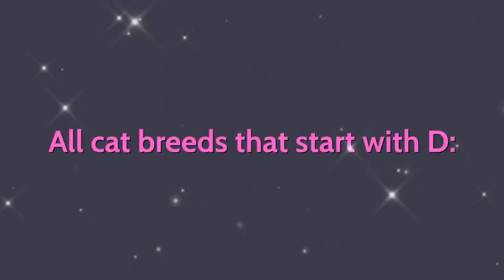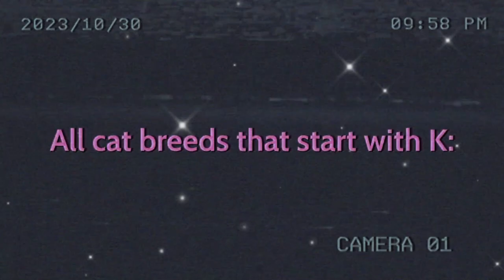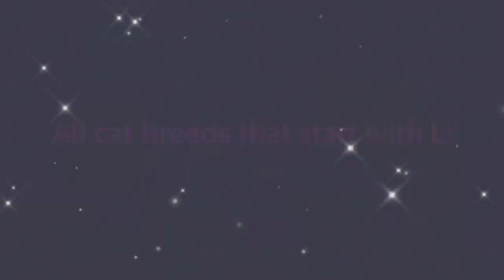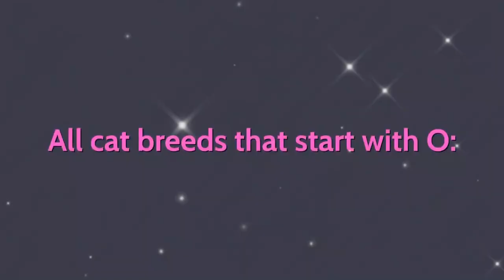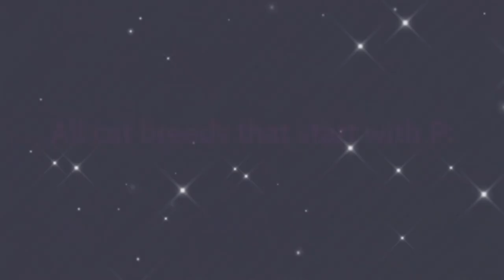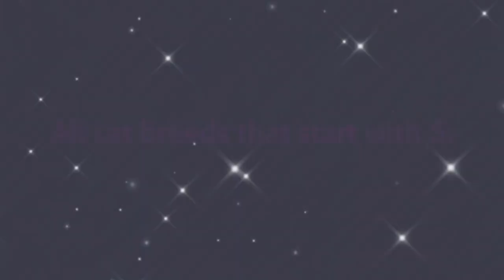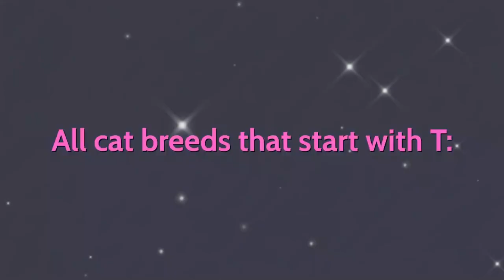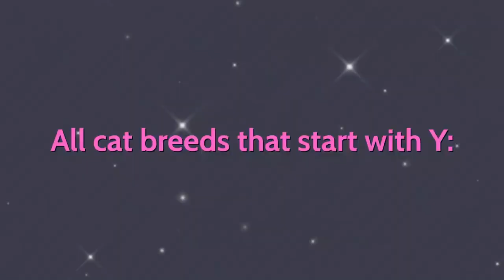Discover the Fascinating World of Cats: All Types, Breeds!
Welcome to our comprehensive guide to all types of cats! From majestic Maine Coons to playful Persians, and from sleek Siamese to adorable Abyssinians, this video delves into the intriguing world of feline diversity. Join us as we uncover the unique characteristics, origins, and distinctive traits of various cat breeds. Whether you're a seasoned cat enthusiast or a newcomer to the feline kingdom, this video is sure to leave you captivated by the charm and wonder of these extraordinary creatures. Don't miss out on this ultimate cat-lover's journey!